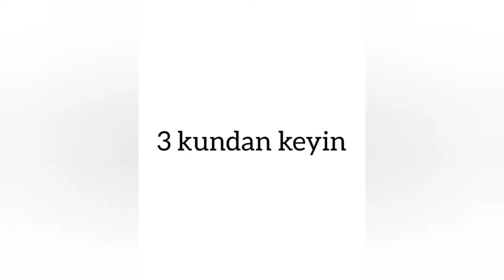Shoqqi Vines Dilime Donik Vines Timuralixanov Prikol Videolar Tomosha Qiling Shok.uz